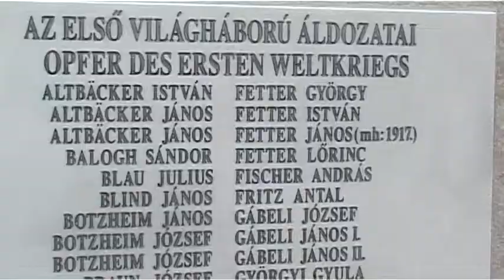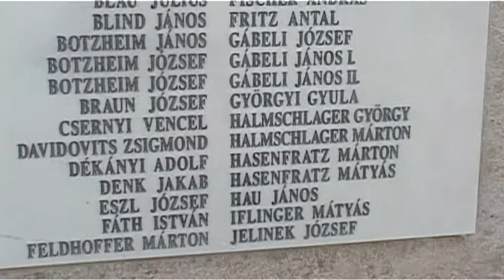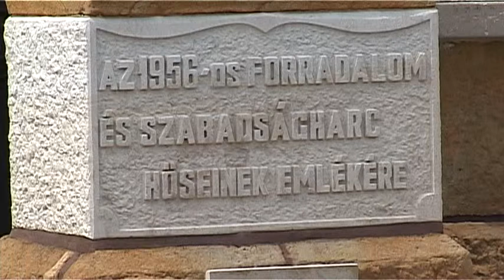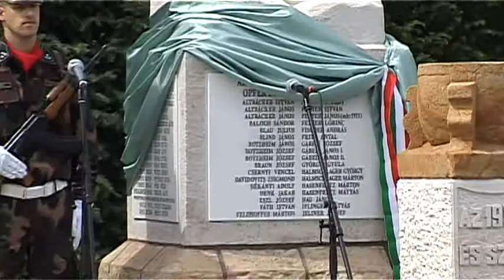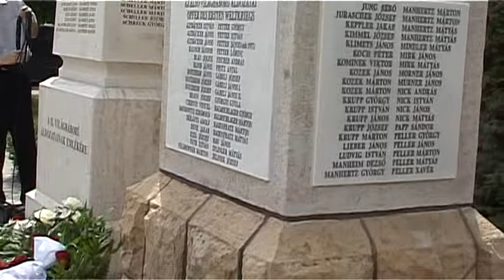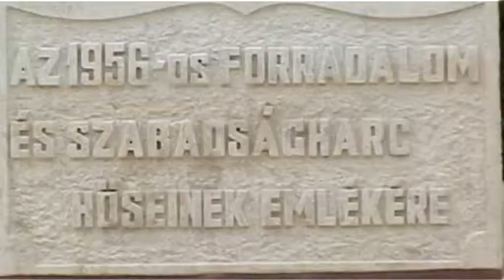14 22 hősök napja vörösvár hosszú